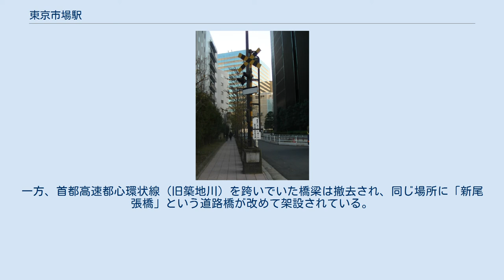東京市場駅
東京市場駅（とうきょうしじょうえき）は、東京都中央区築地にあった日本国有鉄道（国鉄）の貨物駅。
汐留駅から分岐していた東海道本線の貨物支線の終点だった。
電報略号はトシ。
 汐留駅の貨物ホームの脇から分岐していた全長1.1 km、単線の貨物支線の終点にあった地上駅。
1935年の築地市場の開場の同日に開業した。
 東京都中央卸売市場築地市場の外周に平行して大きなカーブを描いて線路が敷設されていた。
市場の線路脇は、貨車から直接荷卸しができるようにプラットホームのような構造になっており、貨車から降ろしたその場でセリが行われていた（いわゆる大卸）また1度にワム換算で40両の貨車から荷役作業が可能だった。
 取扱品は水産物、青果物などの生鮮食品で、市場を発着するものを専門に取り扱っていた。
また、1966年10月1日のダイヤ改正からは、新開発された高速運転対応冷蔵車のレサ10000形貨車を使用、九州・中国地方を発駅とする特急貨物鮮魚貨物列車「とびうお」や、北海道・三陸地方を発駅とする鮮魚貨物列車「とうりん」の運行が開始された。
 その後、トラックの普及や高速道路網の整備などのため取扱量が減少。
1984年に駅としては廃止され、設備は汐留駅構内扱いとなる。
その3年後の1987年1月31日、DE10 1553牽引の列車を最後に、築地市場の鉄道輸送は終了した。
 浜離宮前踏切警報機（2018年11月） 線路は撤去されたものの、場内のプラットホーム等の設備は卸売場の一部として残り、2018年の築地市場閉場までそのまま利用された。
また貨物支線の跡地は道路に転用され、都道316号との交点にあった「浜離宮前踏切」の警報機部分が、モニュメントとして現在も同地に残されている。
一方、首都高速都心環状線（旧築地川）を跨いでいた橋梁は撤去され、同じ場所に「新尾張橋」という道路橋が改めて架設されている。